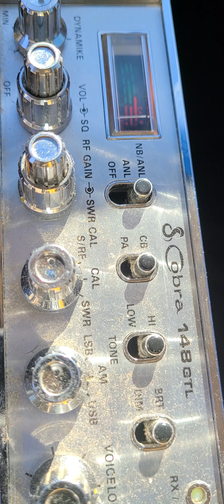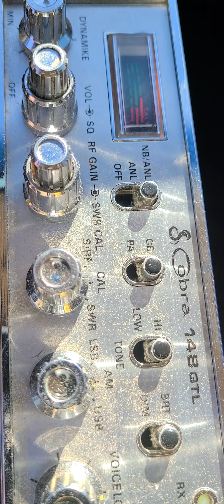21922 Big Hammers 🔨 💪 109 BYU 212 Buckeye Wild Dog 🐕 ChiTown